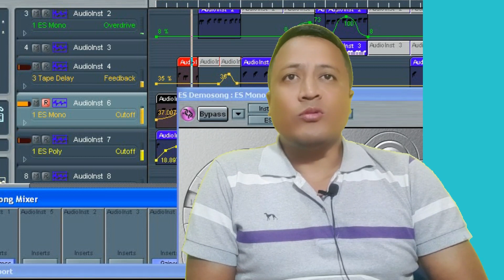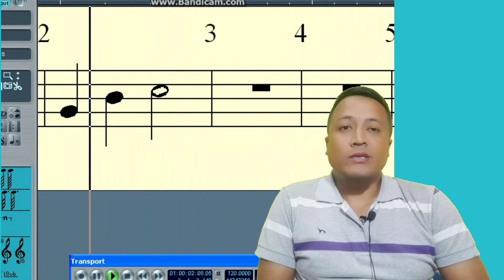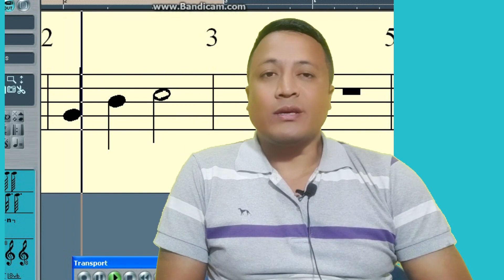Most important key of music training || यो कुरा नबुझे सम्म कसैले संगित सिक्न सकिदैन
Most important key of music training || यो कुरा नबुझे सम्म कसैले संगित सिक्न गर्न सकिदैन

For Your Quary:-

This tital of video for all age of people.we are learning music freely and easyly. we hop you all visit my youtub chanel and subscribe comment like shsre this usefull video.

music class
music lesson notes
music training classes
music
music song
music classes for beginners
music learning for beginners
music track
music 2023 new songs
christmas music
christmas music classics
christmas music live
christmas music 2023
christmas music instrumental
christmas music background
christmas music instrumental jingle
bells
christmas music edm
christmas music piano
music video
guitar song
guitar music class
guitar lessons for beginners
guitar tuner
guitar chords
guitar music
guitar song status
guitar songs
guitar songs hindi
guitar songs for beginners7
music instrument tabla
music instrument training
music instrument to learn at home
music instrument tone
music instrument tutorial
music instrument tune
music instrument to learn
music instrument tier list
music instrument tabla drawing
music instrument tamil
music knowledge
music knowledge for beginners
music knowledge in hindi
music know
keyboard music
keyboard music songs
keyboard music tutorial
keyboard music instrumental
keyboard music for beginners
keyboard music nepali
keyboard music christian song
keyboard music hindi song
keyboard music practice
keyboard music worship
music knower - time traveller
music knowledge test
music knowledge quiz
music knowledge in tamil
music know me
music knows no boundaries
music lesson notes
music lessons for beginners
music lessons
music lessons for beginners nepali
music lesson for elementary
students
music lessons for beginners in
english
music lesson 1
music lessons for beginners vocal
music lesson 2
drum music
drum music beats
drum music instrumental
viral music
viral music 2023
viral music tiktok 2023
viral music tiktok
viral music video
viral music song
viral music ringtone
viral music nepali
viral music tone
viral music video nepali
drum music song
drum music no copyright
drum music hindi song
drum music track
drum music hindi
drum music dj
drum music nepali
keyboard music
keyboard music songs
keyboard music tutorial
keyboard music instrumental
relaxing music
relaxing music sleep stress relief
relaxing music hindi
keyboard music christian songs
keyboard music nepali
popular music
popular music 2023
popular music from the hbo
popular music video
popular music tone
popular music hindi
popular music 2023 latest top songs
2023
popular music nepali
popular music ringtone
keyboard music hindi songs
keyboard music practice
keyboard music worship